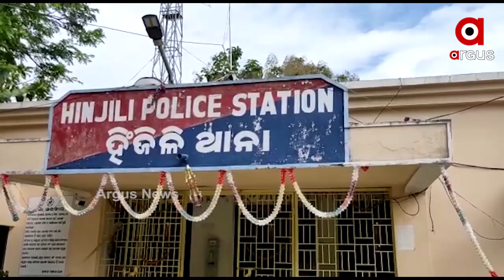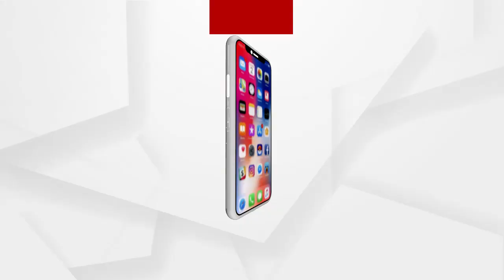BIG BREAKING 9.30 LIVE: ଥାର୍ଡ ଡିଗ୍ରୀ ବଳ ଦେଖାଉଛି ପୋଲିସ